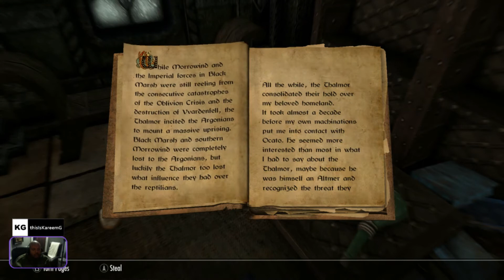Vampire Dark Elf EP 3 Skyrim SE (Heavily Modded) - Let's Play Gameplay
This gameplay series in The Elders Scrolls V: Skyrim SE focuses on the adventure of a lone Dark Elf through the expansive world of a heavily modded Skyrim. My goal is to start from nothing and hopefully become a legend while having some fun and create great stories along the way. I never really got beyond the outer edges of this game so look forward to discovering the world with you.